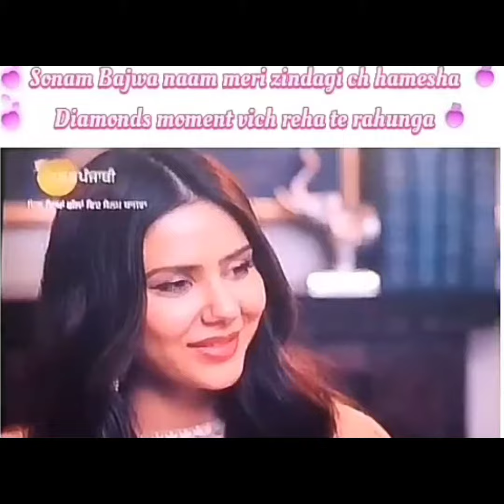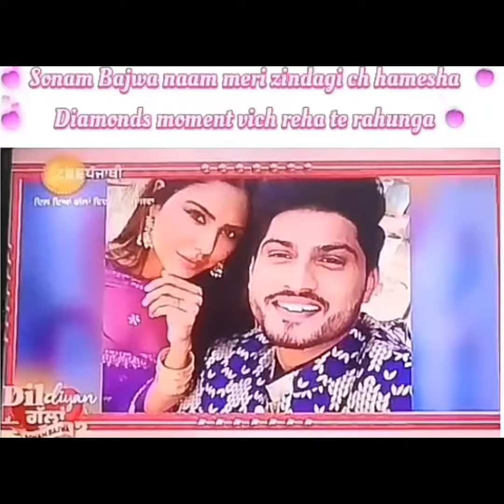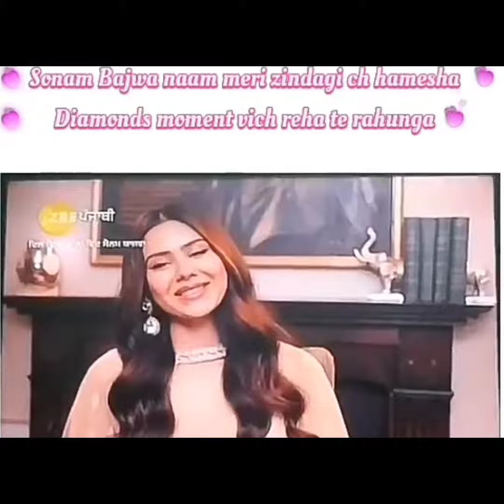Happy birthday Sonam Bajwa- wish from Gurnam bhullar ❤️